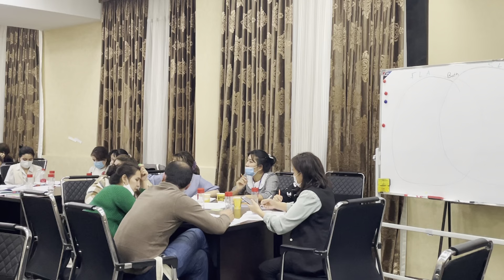Second Language Acquisition Venn Diagram